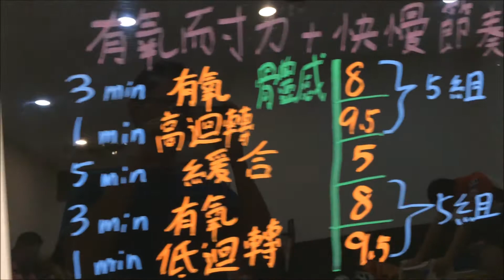週三訓練台之夜2